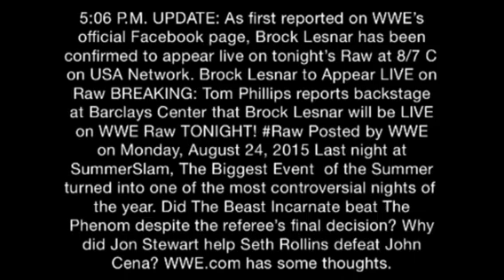WWE RAW 24/8/2015 (PREVIEW)